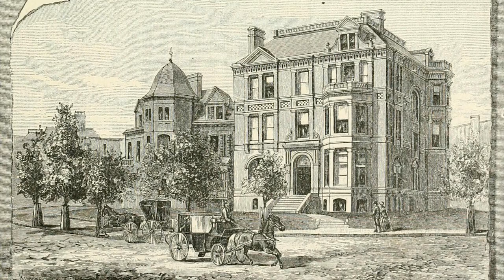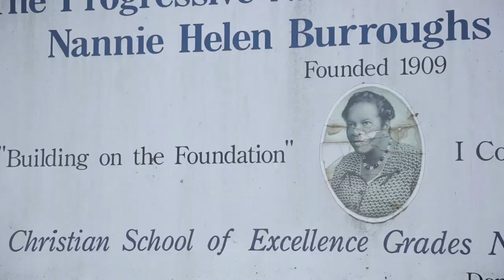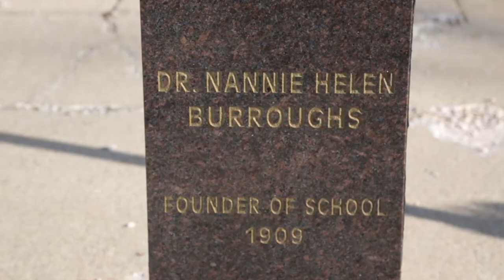Who was Nannie Helen Burroughs?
One woman’s intelligence and dedication brought education to thousands of those who needed it the most. Her name was Nannie Helen Burroughs.

This 3min conversation activator is designed for teachers and young students. Ideal for Black History Month projects, in-classroom use and for anyone curious about history and heroes.

This short film was created by the Primetime Emmy Award winning production company Red Rock Films and has been thoroughly fact checked and vetted by professional educators.